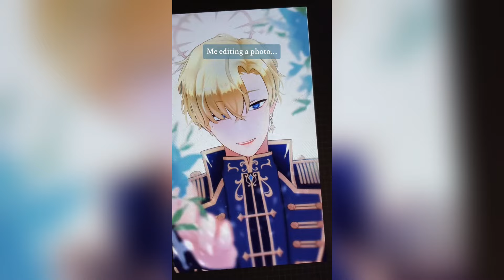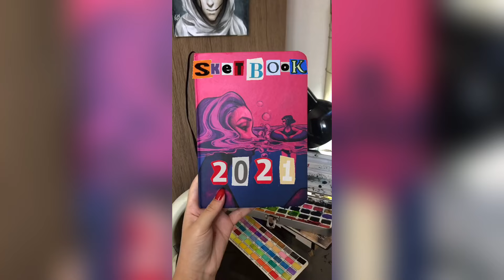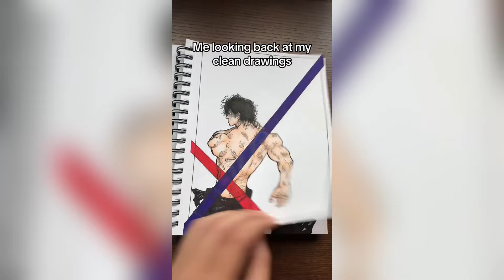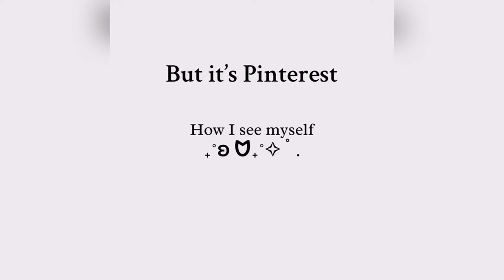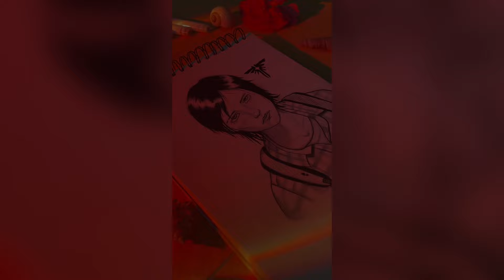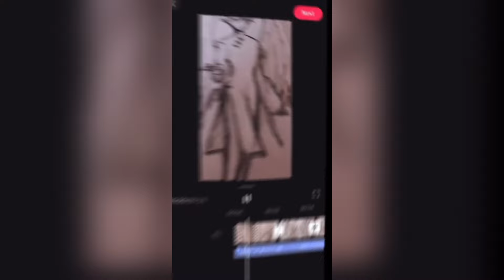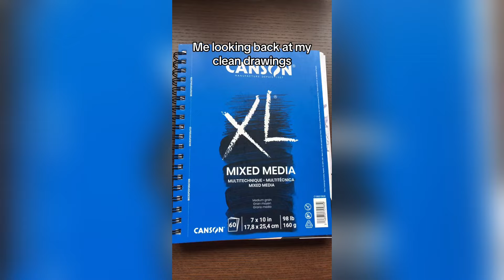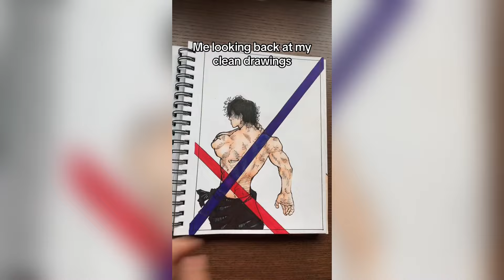Art Tiktoks I saved 😊 #42